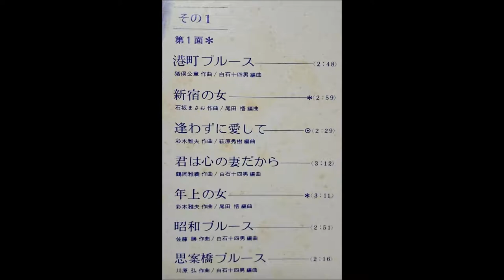与田輝雄 「君は心の妻だから」（鶴岡雅義と東京ロマンチカ） ムード・テナー・サックス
「むせび泣くテナー」　テナー・サックス　演歌ブルースのすべて

与田輝雄とムーディー・キングス
尾田悟と彼のグループ
村岡健とポップ＆ポップス

キング・レコード                         SKM - 1048 / 9
2枚組　￥2,400